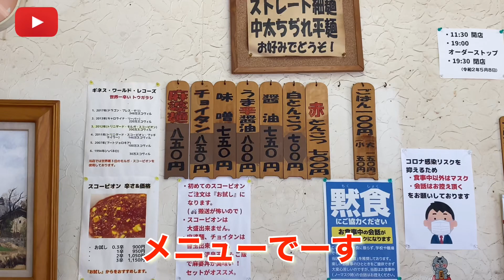【らーめんたんぽぽ】麻婆麺わっぜ美味い😋鹿児島市三和町😋ノウコウソク系かっちんTV